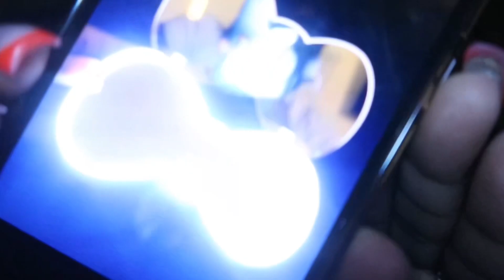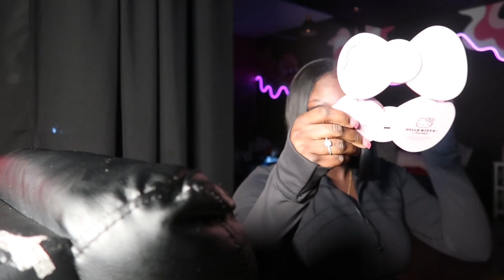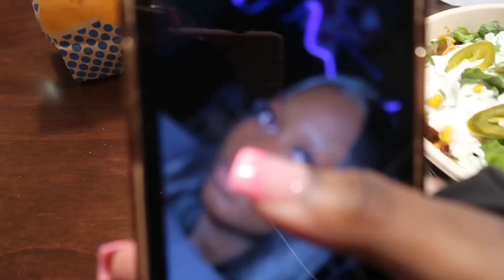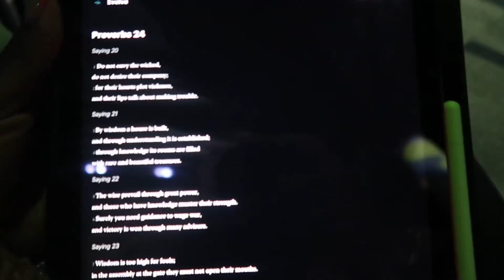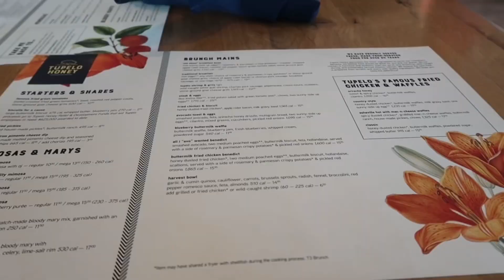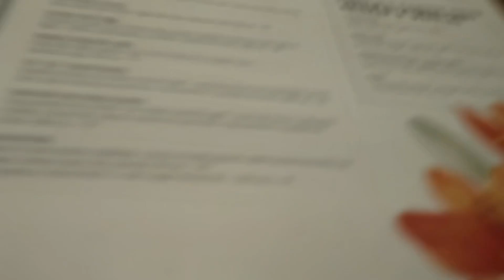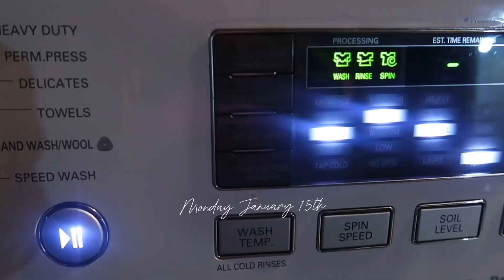FACETIME VLOG : nail appt., lash tech drama?, church, brunch date, girl therapy!🧘🏾‍♀️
my friends channel : life with javi